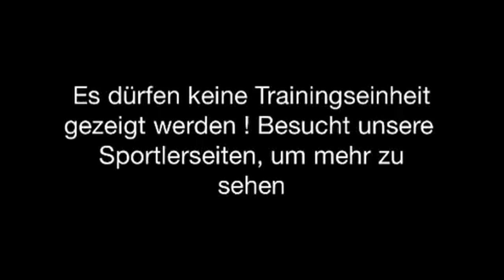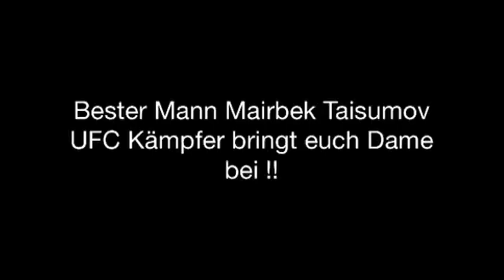VideoBlog Teil 4 : Thailand Phuket 2015, Abu und Ottman Azaitar, Abus Magomedov